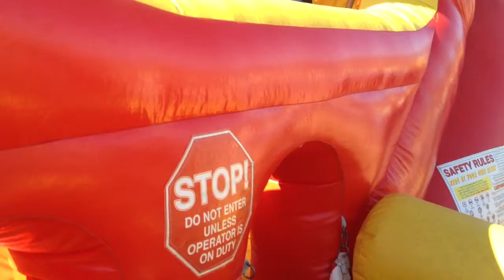Kite Festival Fun